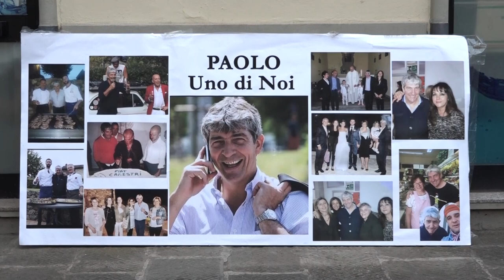Bucine (Ar). "Paolo uno di noi" intitolato lo stadio a Paolo Rossi